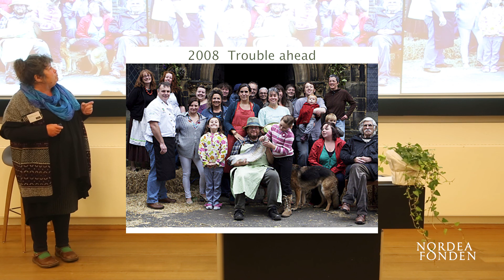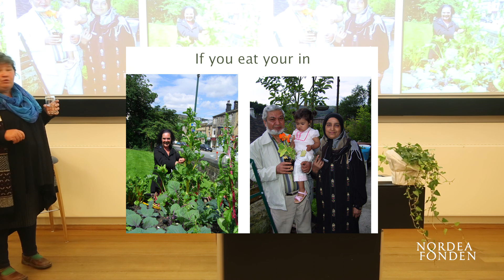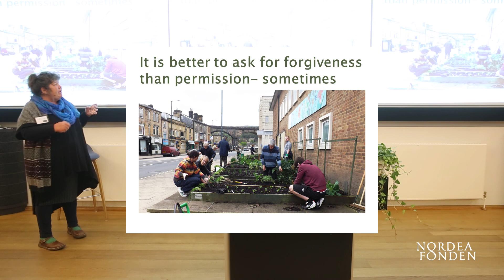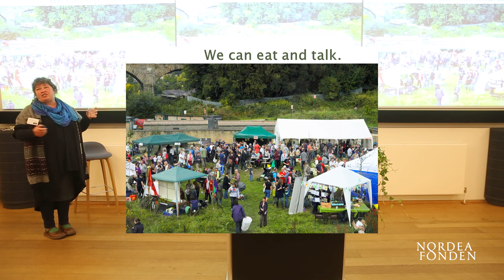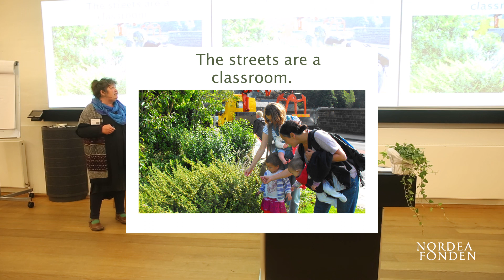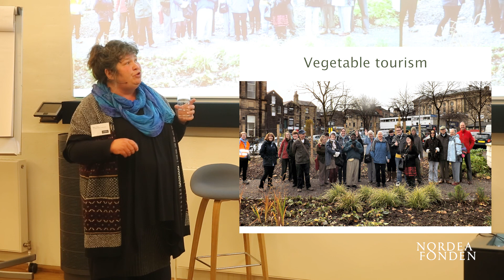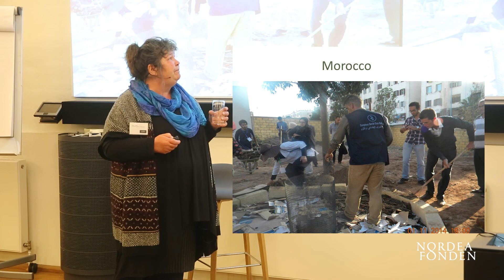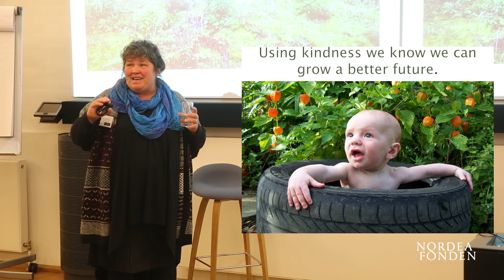Mary Clear fra Incredible Edible, UK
28. oktober 2015  på Nordea-fondens konference "Flere gode liv i byen" fortæller Mary Clear, hvordan hun og andre byboere i Todmorden forvandlede en lille grå, engelsk by til et spiseligt, grønt og blomstrende fællesskab.